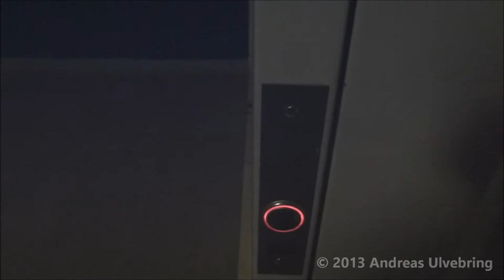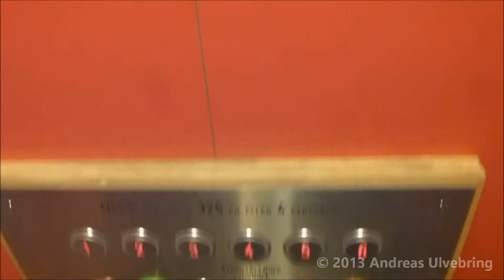KALEA Hydraulic elevator, KONE Mod. @ Torggatan 3, Gnesta